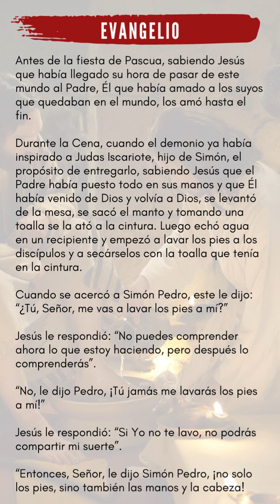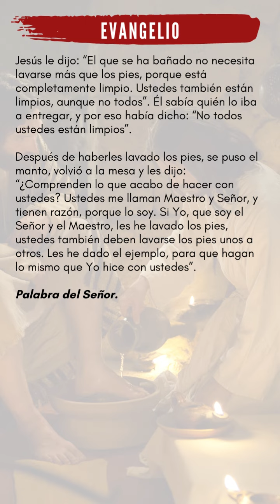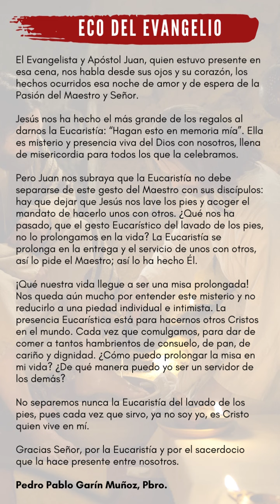ECO DEL EVANGELIO JUEVES 14 DE ABRIL